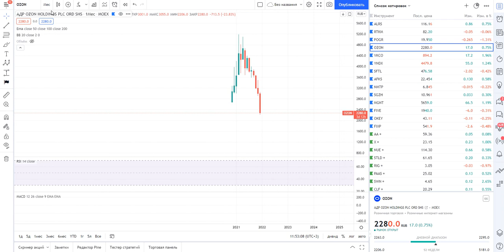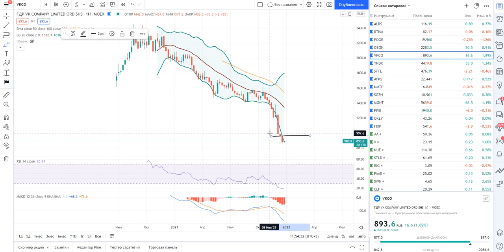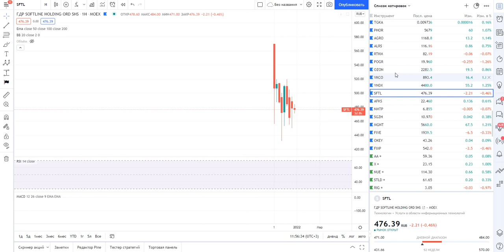Яндекс, Озон, Mail (VK), Софтлайн (Softline) / Ждать ли роста в этих акциях?!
2) ВК группа - наше сообщество на сайте Вконтакте где так же постится аналитика, новости, акции и облигации, технический и фундаментальный анализ (все тоже самое что и на телеграмм-канале).

3) Инстаграм - наш Инстаграм канал.